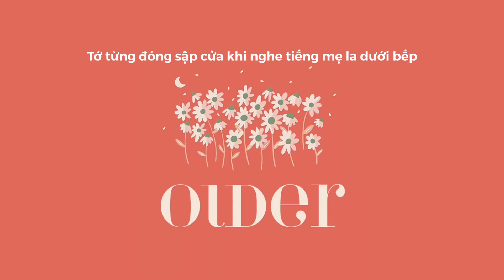[Vietsub] Older - Sasha Sloan (cover by Lucía Galindo Santos)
ᴀ sᴏɴɢ ʙʏ Sasha Sloan
ᴄᴏᴠᴇʀᴇᴅ ʙʏ Lucía Galindo Santos
ᴛʀᴀɴsʟᴀᴛᴇᴅ ʙʏ Lucas
ᴡɪᴛʜ ᴛʜᴇ ʜᴇʟᴘ ᴏғ Marguerite
ɪʟʟᴜsᴛʀᴀᴛɪᴏɴ ʙʏ Lillian Strange

Do not take out without permission!